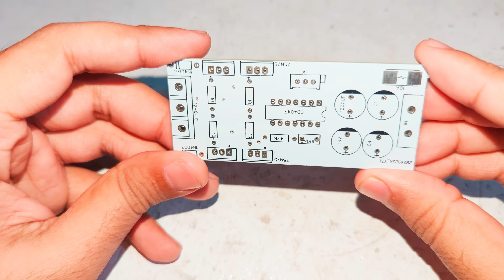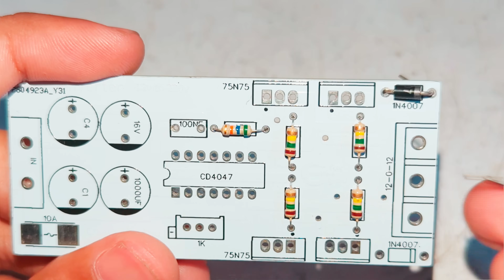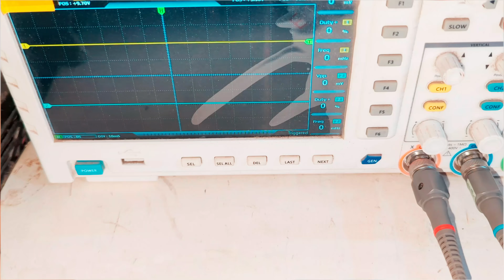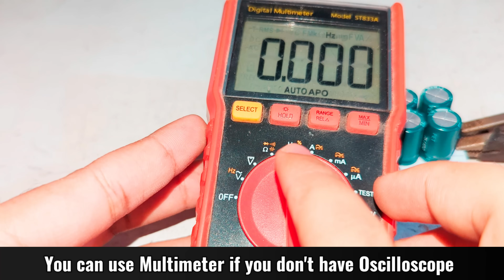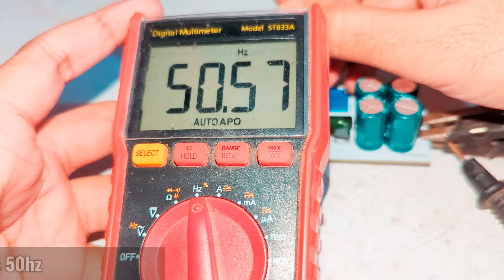DIY Simple & Powerful 12V to 220V Inverter with CD4047 IC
Tired of power outages? Learn how to build your own reliable 12V DC to 220V AC inverter at home! This simple yet powerful circuit is perfect for basic appliances, emergency lighting, and charging electronics when you're off the grid or experiencing a blackout.
We use the popular and easy-to-work-with CD4047 IC (Monostable/Astable Multivibrator) to generate the essential 50Hz (or 60Hz) square wave signal. Follow our step-by-step guide to assemble this efficient inverter circuit

🔧 What You'll Learn in This Video:
 * Understanding the CD4047: How this simple IC creates the square wave needed for the inverter.
 * Component Selection: Choosing the right transformer, MOSFETs (or power transistors), and passive components.
 * Circuit Assembly: Step-by-step wiring and soldering process.
 * Testing & Safety: Checking the output voltage and important safety tips when working with high voltage.

🛒 Components You'll Need:
| Component | Specifications |

| IC | CD4047 (CMOS Astable/Monostable Multivibrator) |

| Power Transistors/MOSFETs | 2 x High-power N-Channel MOSFETs (e.g., IRF540, IRFZ44N) or Power Transistors (e.g., 2N3055) |

Transformer | 12-0-12V Step-down Transformer (Used as a Step-up) - 5 Amp or higher recommended |

Resistors | 1 x 30k-47k
(for Frequency Setting), 4 x 100 Ohm
(Gate Resistors)

Capacitor | 1 x 100nf Non-polarized
(for Frequency Setting)

| Battery | 12V DC Battery
(e.g., Motorcycle Battery)

⚠️ IMPORTANT SAFETY NOTE:
This project involves high voltage (220V AC). DO NOT attempt this project if you are unfamiliar with basic electronics, soldering, and electrical safety. Always test with low-power loads first. The output is a Square Wave and is not suitable for sensitive or inductive devices like fans and motors.

👍 Like this video if it helped you build your inverter!